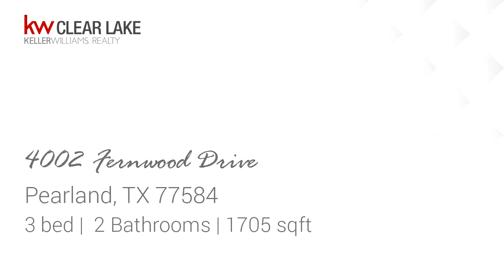Residential for sale - 4002 Fernwood Drive, Pearland, TX 77584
A MUST SEE!! This lovely 3 bed/2 bath home sits on ample sized corner lot. Features include spacious bedrooms, Master Bedroom Suite with "spa-like" Master Bathroom, high ceilings, spacious living area with open-concept to dining room - perfect for family gatherings! Sizable backyard with half covered patio - ideal for an outdoor BBQ or for a nice evening. Property is located in the sought after city of Pearland and zoned to Pearland ISD. Just minutes from local shopping, restaurants and recreational parks. Easy access to TX-35 and Beltway 8.

Bedrooms: 3
Bathrooms: 2
Square Feet: 1705
Price: $215,000

08/03/2019 06:35:01 am

Last modified: